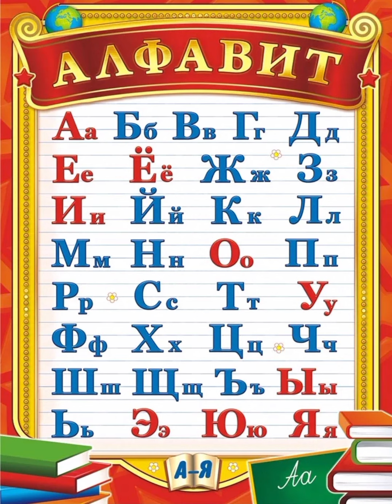Звуки и буквы